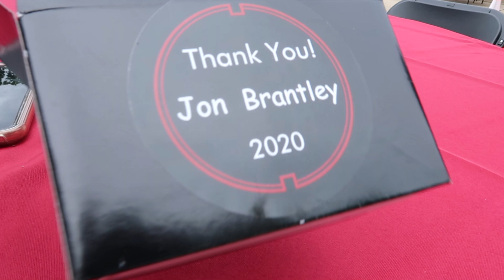WE ALMOST DIED!!! Jon's Grad Party (Vlog 3)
Comment what kind of content you would like to see on my channel!

Follow the Boyz:

Jon's: @jonxbrantley
Jacob's: @jacobxbrantley
Ayat's: @ayattheriot
Zaid's: @zay_k_57
Donovon's: @low.p13
Arshad's: @arshadwalker
Mikkos': @money.meek21
Cyrus': @cjmitchell13
Sam's: @samw0mack3
Jarred's: @_jarred2524